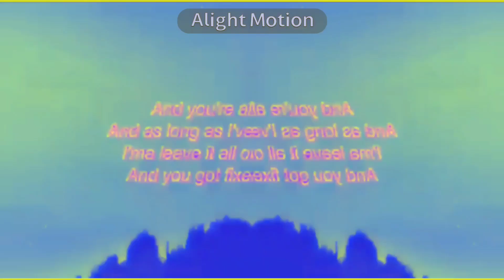Lean On X I Took A Pill In Ibiza X Suit and Tie X LOCO In G Major 12 (10 + 2)